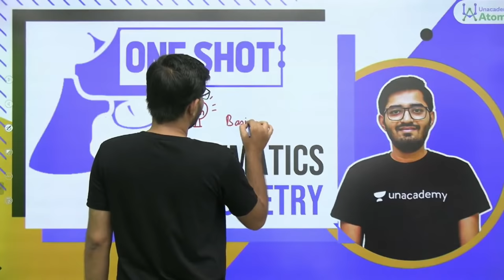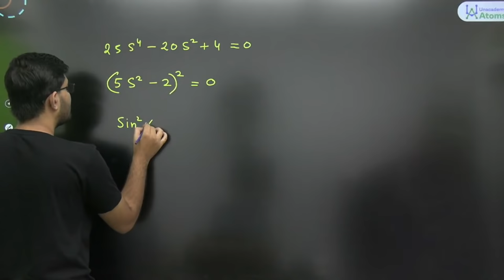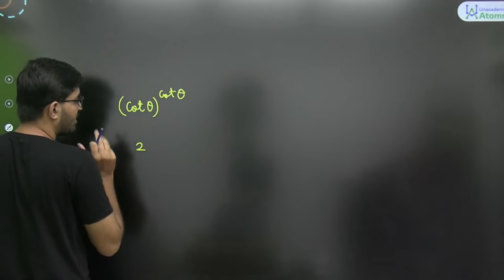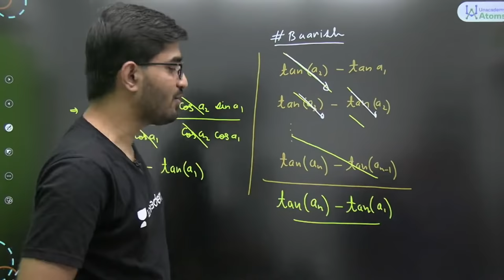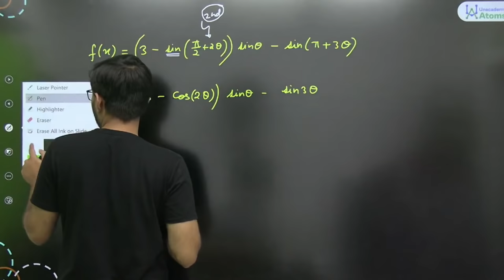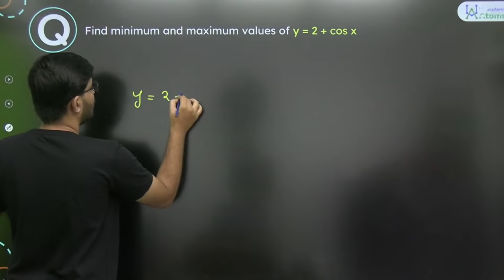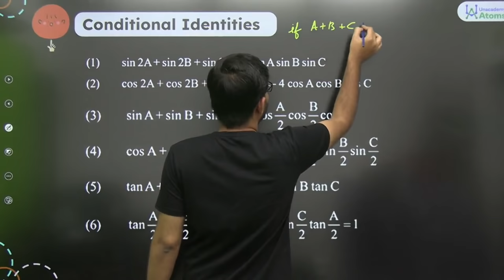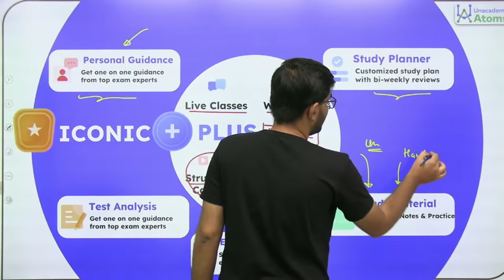Trigonometry | One Shot | BounceBack Series | Unacademy Atoms | JEE Maths | Nishant Vora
- Get up to 100% Scholarship:books:
- Win a trip to Euro Space Center :female-astronaut:
- Exclusive access to Special Rankers’ Group :busts_in_silhouette:

In this JEE 2022 session, Nishant Vora Sir will be discussing Determinants in One Shot for JEE Main & Advanced 2022. Here, Nishant Vora Sir solves various examples based on the topic of Determinants for JEE Main & Advanced 2022. Nishant Vora Sir also shares his various preparation strategies which will help you to crack the JEE Main/NEET Exam. Watch This video to know all about Determinants.

Unacademy Subscription Benefits:
1. Learn from your favourite Educator
2. Dedicated DOUBT sessions
3. One Subscription, Unlimited Access
4. Real time interaction with Educators
5. You can ask doubts in live class
6. Limited students
7. Download the videos & watch offline

Get the JEE Iconic Advantage:
1. Personal Coach
2. Study Planner & Bi-weekly Reviews
3. Dedicated Doubt Clearing Space
4. Personalized Test Analysis
5. Study Booster Sessions
6. Preparatory Study Material
7. All the Unacademy Subscription Benefits